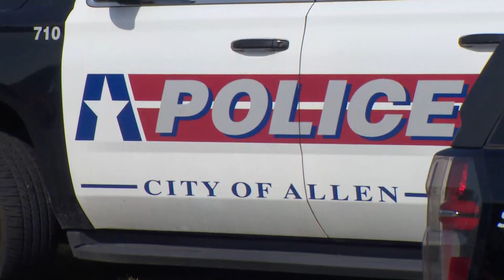Shooting at Allen, Texas outlet mall leaves eight victims dead, several others wounded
Several law enforcement agencies responded to a deadly shooting at an Allen, Texas outlet mall Saturday afternoon, about 26 miles northeast of the city of Dallas.

During a news conference held Saturday night, Allen Fire Chief J. Boyd confirmed nine people have died, including the shooter, and seven people are still being treated in area hospitals.